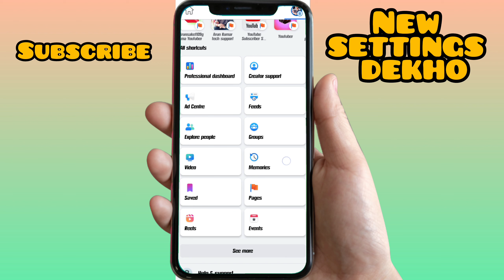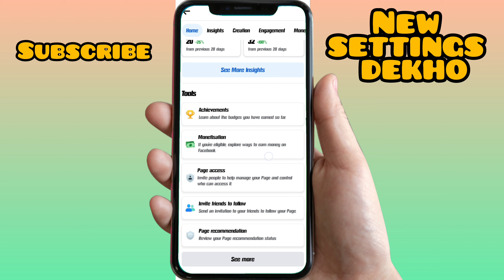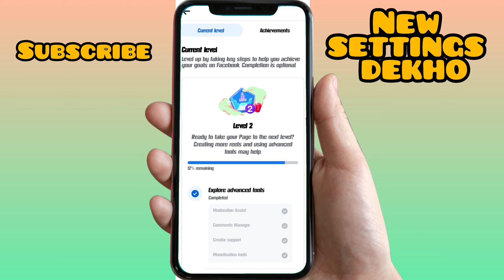Facebook new settings full step new features